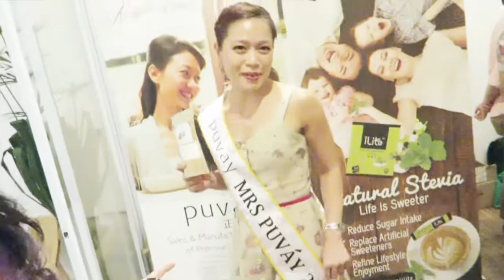Mrs Singapore 2016 (unofficial video) - Puvay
We were given a treat to bird nest mocktails and lots of fun with the finalists of Mrs Singapore 2016!

Let the fun begins.